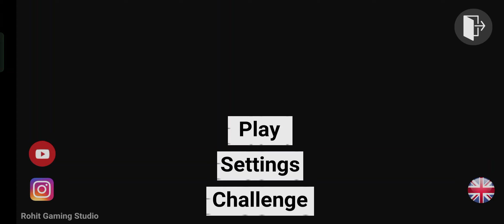Indian Bikes Driving 3D - Gameplay Trailer (Android, iOS)